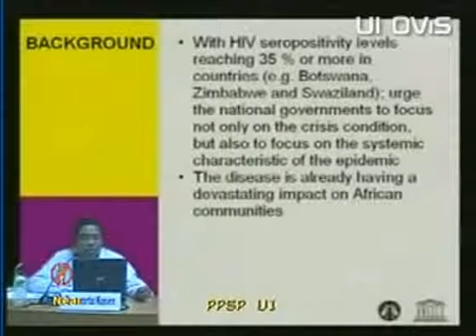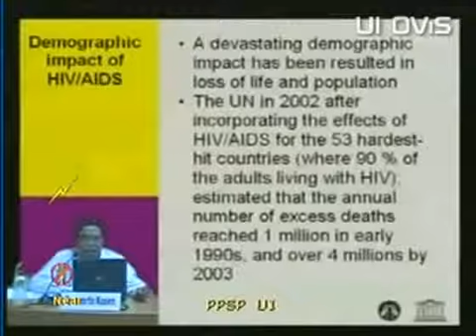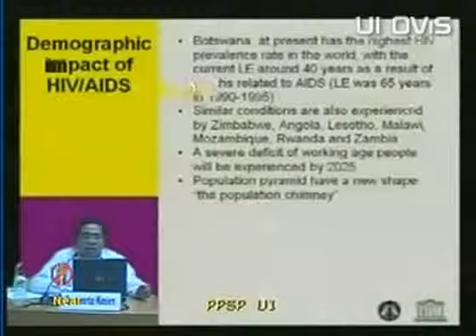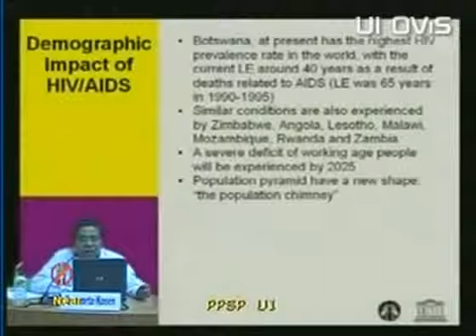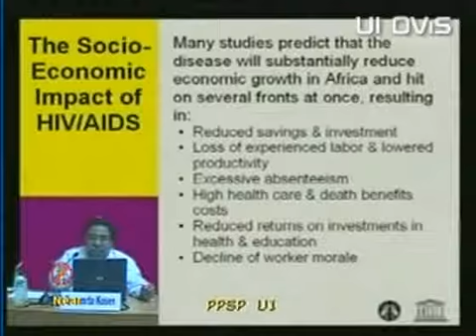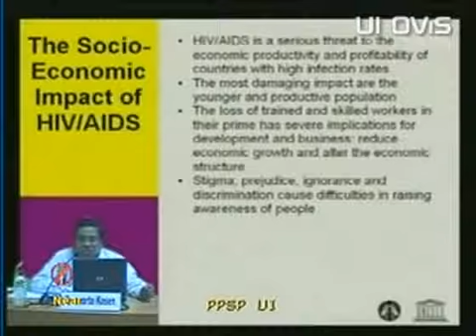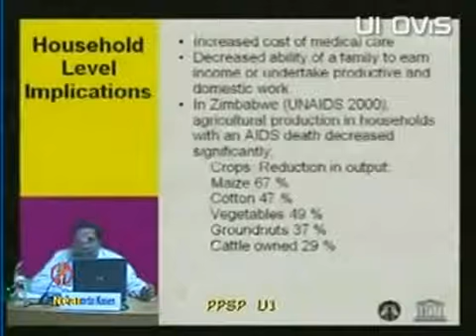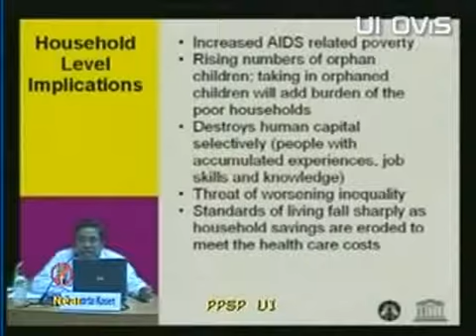HIV - AIDS day 3 part 03